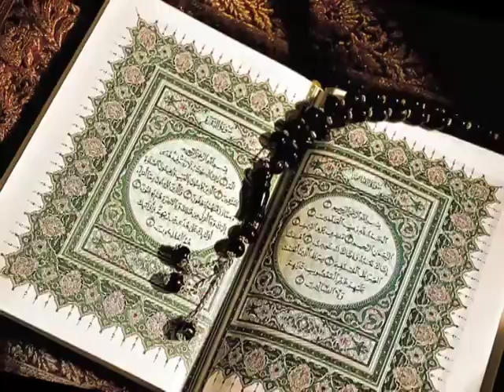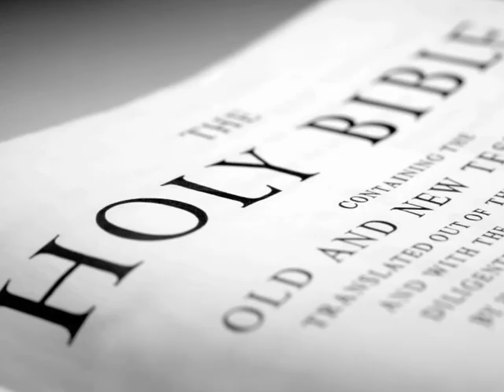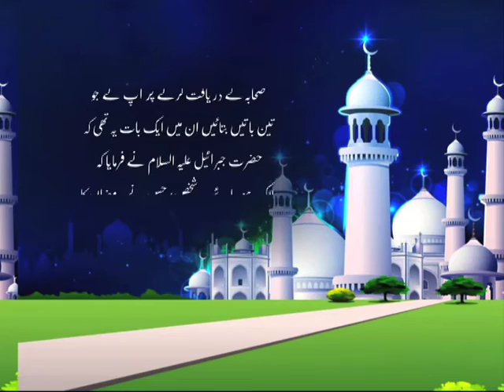Watch a Special Programme on Ramadan "Ramzan Ki Raunkein"only on DDUrdu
Watch a Special Programme on Ramadan "Ramzan Ki Raunkein"only on DD Urdu